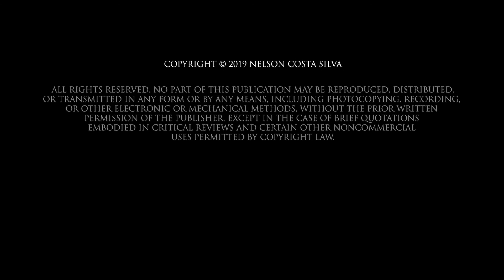WENDY short film (Portuguese Subtitles)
No-budget short documentary exploring the dual identity of a cross-dresser called Wendy.

Producer/Director/Editor - Nelson Costa e Silva
Director of Photography - Carlos Calika & Nelson C. Silva
Production Design - Nikos Isaakidis
Camera Operators - Carlos Calika & Nelson C. Silva
Sound - Nelson C. Silva
Colourist - Massi Guelfi
Production Assistants - Joanna Najdrowska & Nikos Isaakidis

© "Morning sun" - Is Bliss
Believe Music
On behalf of: Club AC30
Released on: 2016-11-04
Author: Is Bliss
Composer: Is Bliss

"We belong" - Audio Network Production Music Library

Big thank you Mike Shiels for your courage, dedication, exposure, patience, effort, hard work, kindness, humbleness, and so on :)

Special Thanks to:

Mike Shiels - Nikos Isaakidis - Carlos Calika - Joanna Najdrowska - Massi Guelfi - Julie Marsh - Giles Horne & Nambucca Bar - Zachery Stephenson - Davide Ragazzo - Lynda Sims - Linzy Attenborough - Aurimas Margevicius - Albertino & Jam in a Jar Bar - Is Bliss band.